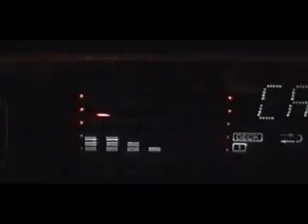na czym ci zalezy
rok zdaje się 2000